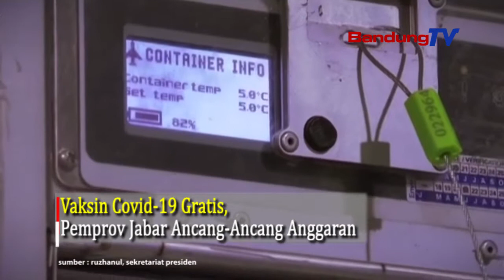Vaksin Covid-19 Gratis, Pemprov Jabar Ancang-Ancang Anggaran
Wakil Gubernur Jawa Barat Uu Ruzhanul Ulum menyambut baik kebijakan pemerintah yang menggratiskan vaksin Covid-19.